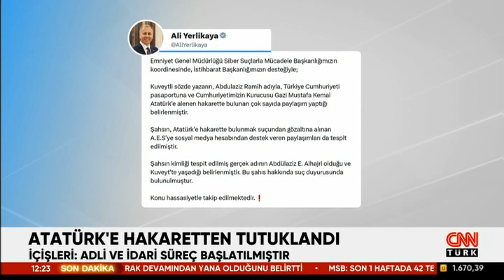Bakan Ali Yerlikaya duyurdu: Atatürk'e hakaret eden Kuveytli yazar hakkında suç duyurusu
Gözaltına alınan A.E.S., çıkarıldığı mahkemede tutuklandı. İçişleri Bakanı Ali Yerlikaya, Türkiye Cumhuriyeti pasaportuna ve Atatürk'e hakaretlerde bulunan Kuveytli yazar Abdulaziz Ramih hakkında suç duyurusunda bulunulduğunu açıkladı.